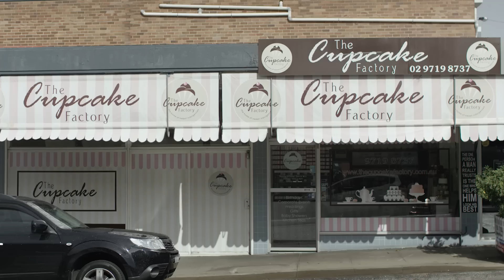The Cupcake Factory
“We definitely take a lot of effort in making sure that we can deliver the quality product our customers deserve”. The Cupcake Factory is one of the 40 Faces of Shop Small. Find out what they think about the Shop Small movement and what it means to support small businesses in Australia.